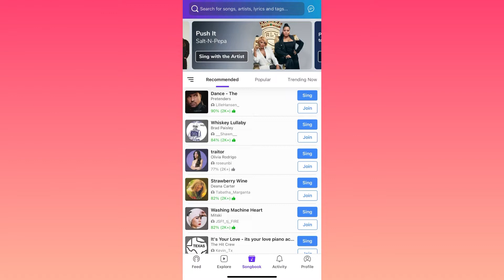Say Something (Cover) with Ian from A Great Big World using the Smule App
Hey y’all!! Wanna skip the app description and just listen to the song? Then skip to about 1:00 in.

I don’t own the rights to this song. Say Something is a song by A Great Big World. Songwriters: Ian Axel, Chad King and Mike Campbell. I found the backing tracks on Smule, which just so happens to be played by Ian!!

Oh and if you don’t mind, please share my channel with your crafty friends!

Happy Mail:
BeeCreative Crafts
Lyles, TN 37098i